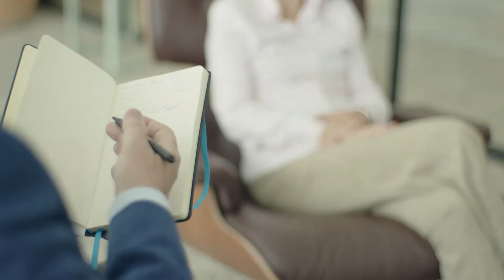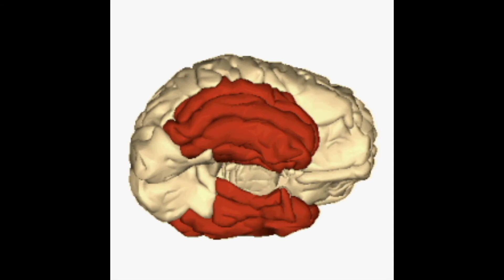¿Mozart para tratar la epilepsia?🎹🧠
Desde hace unos años las neurociencias se han interesado en los efectos que tiene la música en el cerebro humano. Algunas organizaciones han planteado la música como tratamiento para diversos trastornos neurológicos. Durante el mes de Julio un grupo de neurocientíficos publicaron avances de una investigación en la cual se estudió la música de Mozart y su posible componente terapéutico.

Ya puedes unirte y ser miembro del canal Psicología y Neurociencia mira aquí todos sus beneficios